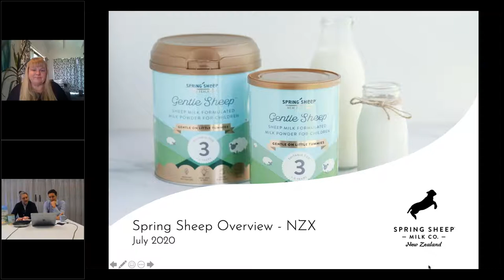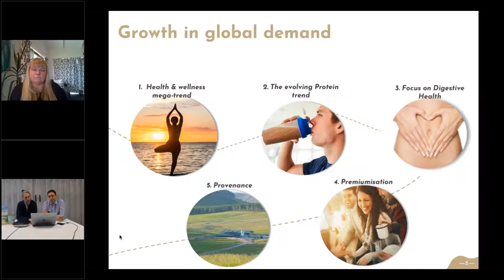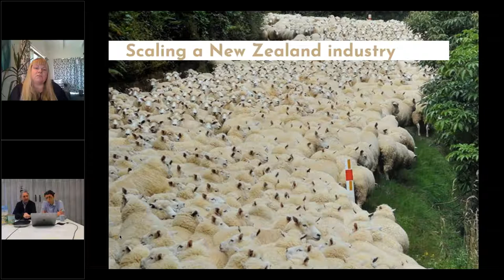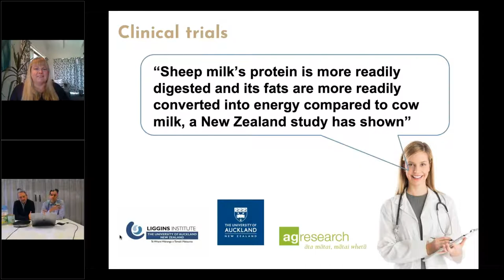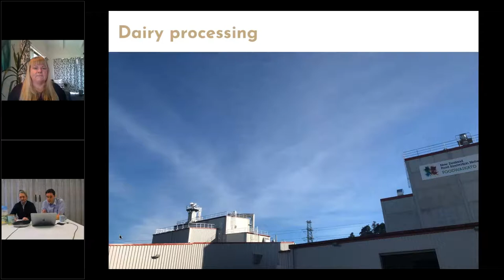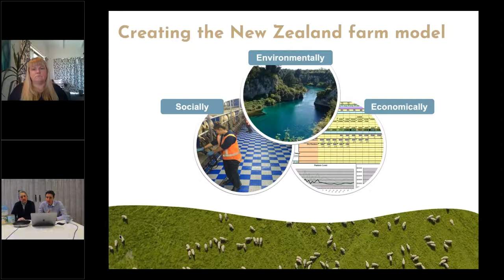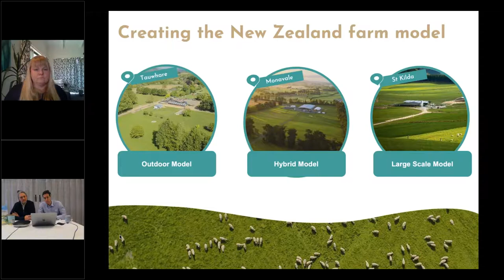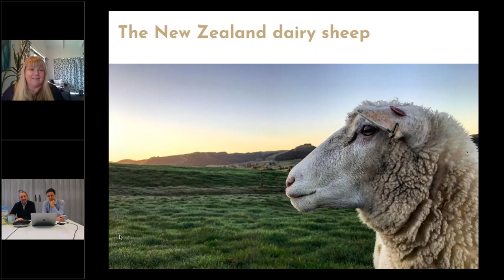NZX Webinar - The Sheep Milk Difference: Spring Sheep New Zealand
Join us to hear from Spring Sheep's Scottie Chapman – CEO and Nick Hammond – COO about creating a successful international sheep milk brand and being a consumer led producer.   The success, the challenges and the future aspirations.